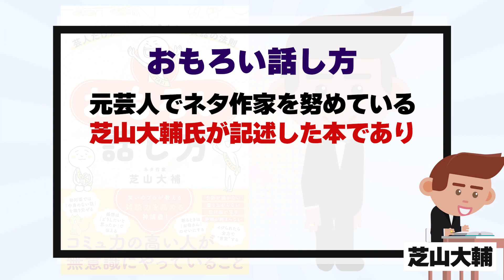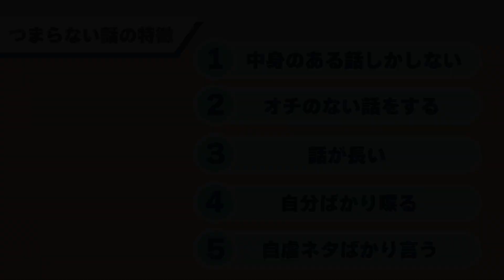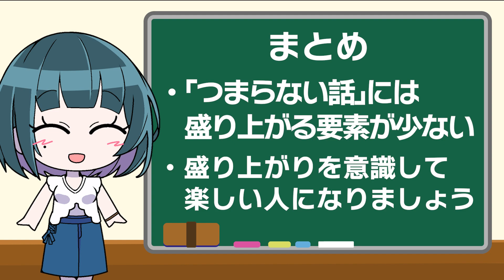【本要約】職場で嫌われてるかも...今すぐやめるべき!!『会話の特徴5選』をアニメで3分解説！【ベストセラー】【ウケる会話の法則】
【お金・ビジネス・仕事・恋愛・心理】など
幅広いテーマから厳選したおすすめ本を
3分に要約して紹介しています！【ベストセラー・本要約】

▼『ウケる会話の法則』のAmazonでの購入はこちら

▼エリカからのお願い
皆さんの感想コメントを頂けると、うれしいです(^^)
些細なことでもコメントいただけると動画投稿の励みになります！

また高評価が多い動画ほど多くの人に見ていただけますので、
この動画が役にたったと思って下さった方はGOODボタンをお願いします！

▼参照
タイトル：おもろい話し方 芸人だけが知っているウケる会話の法則
著者：芝山大介
出版社：ダイヤモンド社

▼本チャンネルは、Amazon.co.jpを宣伝しリンクすることによってサイトが紹介料を獲得できる手段を提供することを目的に設定されたアフィリエイトプログラムである、Amazonアソシエイト・プログラムの参加者です。